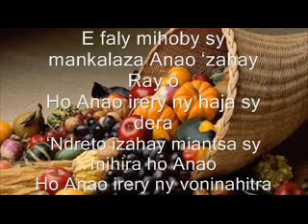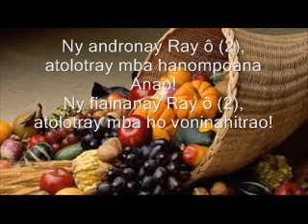Faly mihoby sy mankalaza anao Instrum